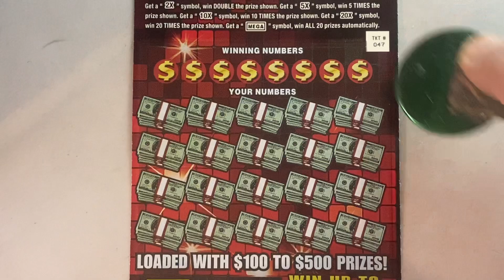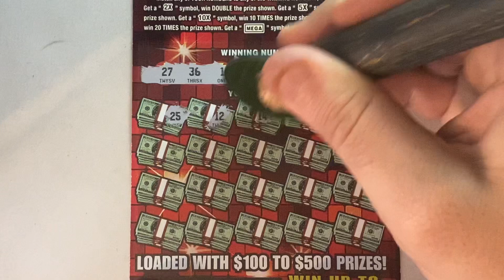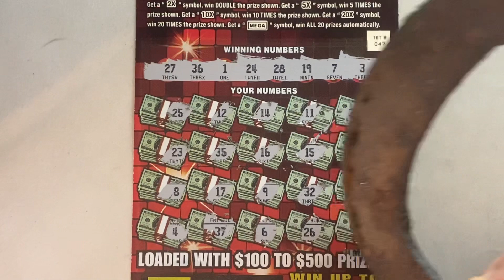What Will Day 8 Hold? March Mega Madness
Follow along with me entire month of March as I scratch one Mega Fortune ticket every day from the Mass Lottery! We are looking for $10 million!